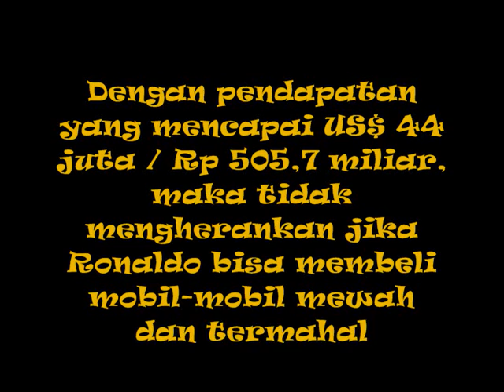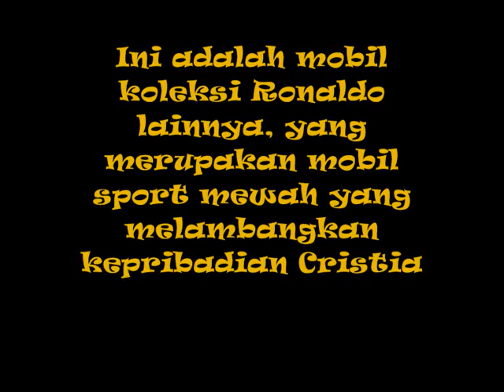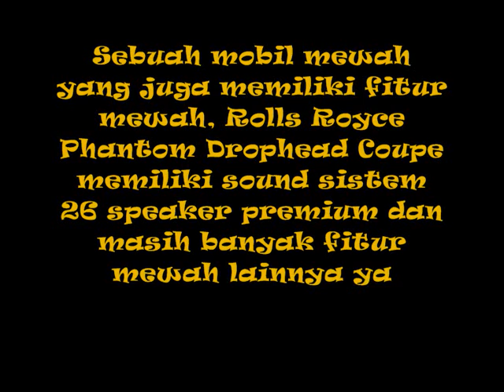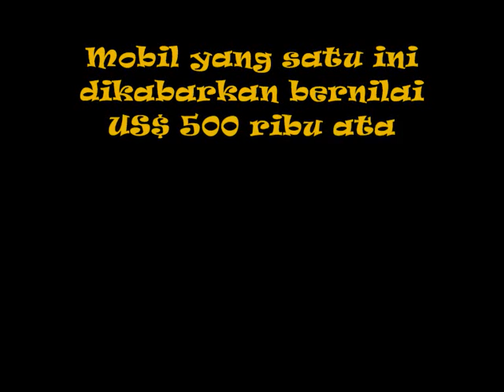9 KOLEKSI MOBIL MEWAH CRISTIANO RONALDO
9 KOLEKSI MOBIL MEWAH CRISTIANO RONALDO